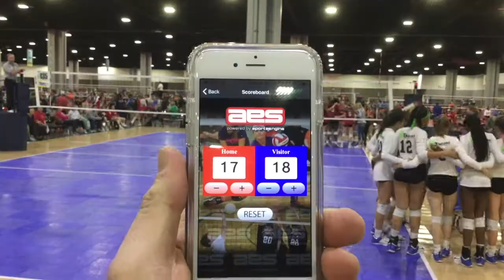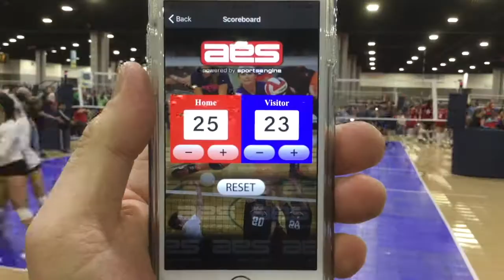Big South Sat match 3 - Tsunami 14-1 Tad vs Volley One 14-1 -- Mar 31, 2018